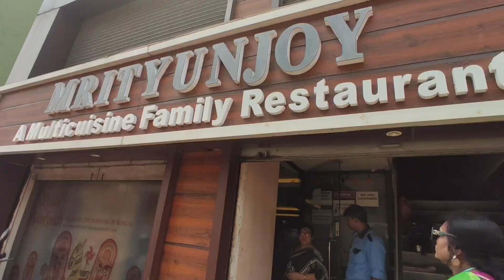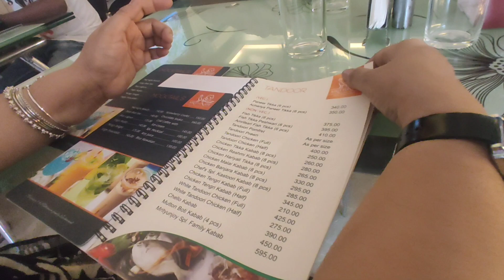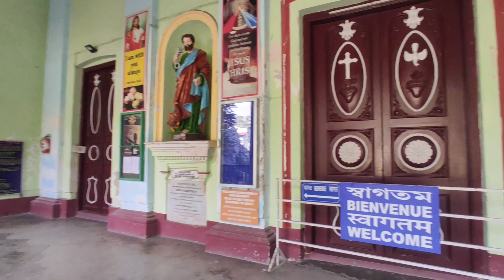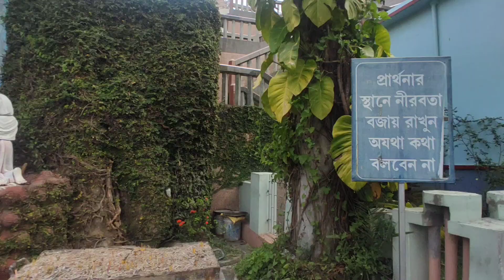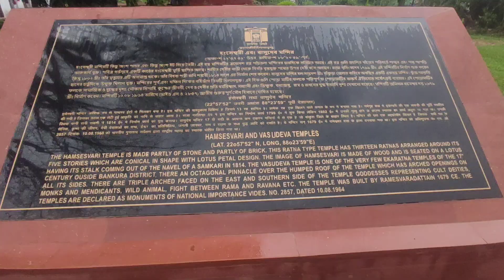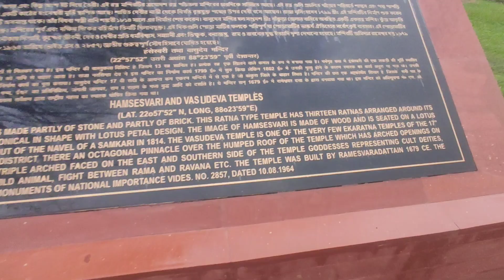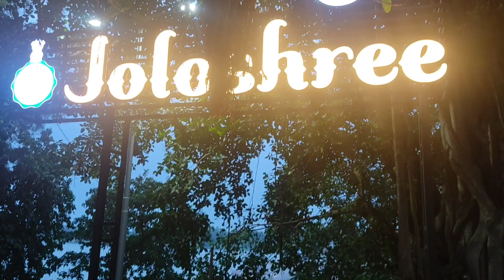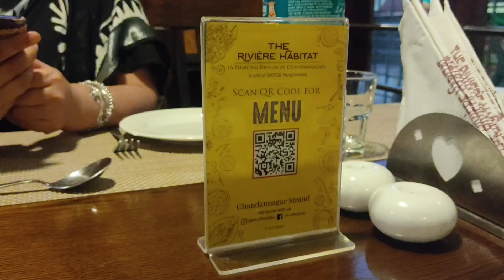চন্দননগরে গেলাম | *Resturent Review* *Food Review*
Chandannagar also known by its former name Chandernagore and French name Chandernagor, is a city in the Hooghly district in the Indian state of West Bengal. It is headquarter of the Chandannagore subdivision and is part of the area covered by the Kolkata Metropolitan Development Authority (KMDA).